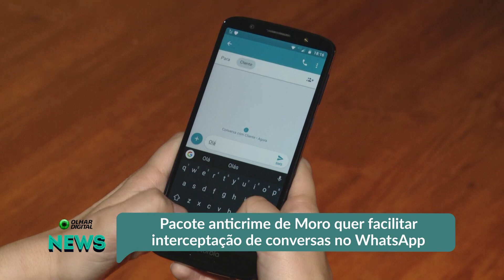Pacote anticrime de Moro quer facilitar interceptação de conversas no WhatsApp